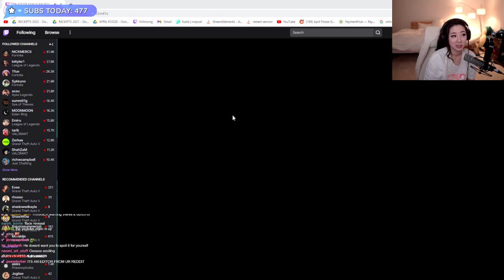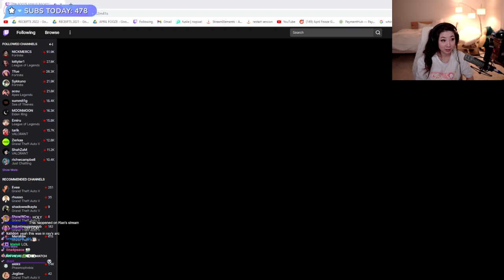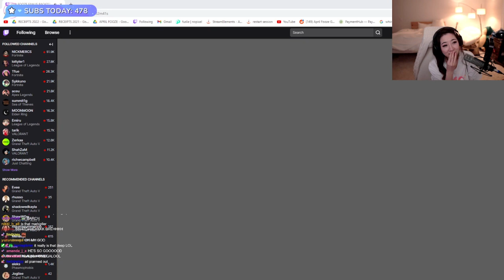MiKiKeiVod "Fuslie" (Part.2) GTA! GTA! APRIL Fooze ^_^ 04|05|22